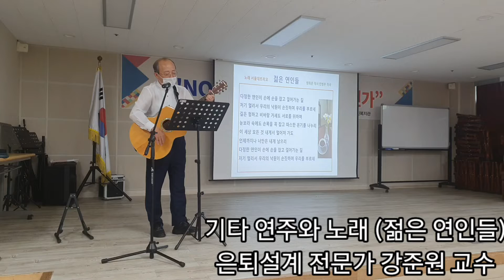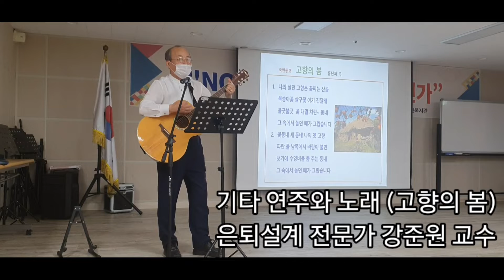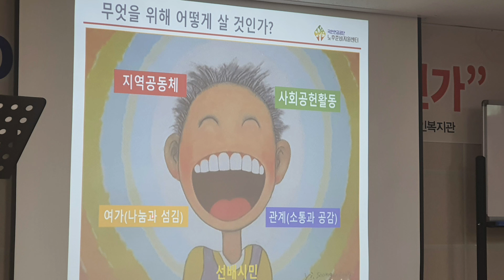소정호 TV(場) 더불어락노인복지관 강준원교수의 "선배시민 삶을 이야기하다"